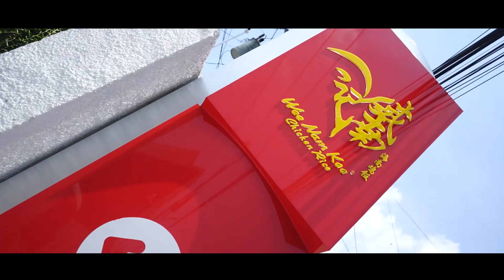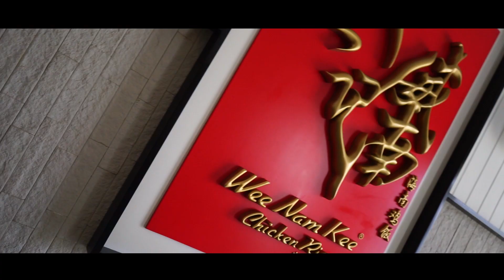Foodiestory Eps 01 - Wee Nam Kee The Singaporean Taste in The City Of Semarang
Hi friends ... let's check out and try this new restaurant. Wee Nam Kee brings the taste of Singapore to Semarang. It gives out more options to all food lovers here and happy watching.